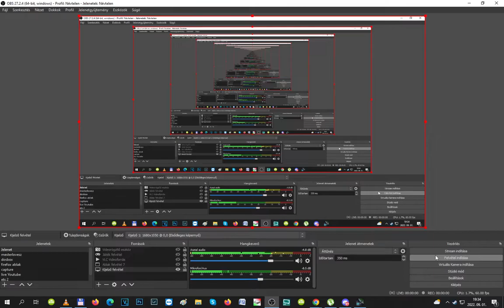Gameplay Imperium Galactica 2 Shinari hadjárat Könnyű fokozaton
Bankszámla:
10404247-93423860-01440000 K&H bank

Könnyű szint

06:00 Kalózok megoldandó kalóz kérdés
08:24 Kalózok leverve
14:37 Olcsó űrhajók vásárolhatók, eladhatók
48:59 Antari felfedezése
56:10 Cheblon felfedezése
01:02:10  Zaulok SOS kérése
01:03:00 Godan felfedezése
01:04:10 Iberon felfedezése
01:04:30 Toluen felfedezése
01:11:00 Krahen felfedezése Zaulok megmentve
01:12:20 Emberi szövetség felfedezése